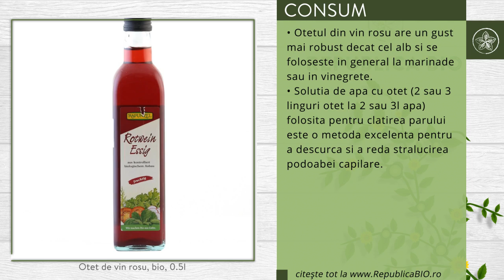Otet de vin rosu, bio, 0.5l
Descriere

• Otetul din vin rosu se produce din vin rosu nesulfatat si are un gust usor fructuos prin aciditatea sa de 6% si a notei usoare de zmeura.
• Contine potasiu, fosfor, sodiu si calciu, si este considerat hrana pentru creier.
• Calitatile antiseptice ale otetului sunt recunoscute inca din vremea lui Hipocrate, cand gargarele cu otet erau prescrise in cazurile de tuse rebela.

Proprietati

• Opeste inmultirea bacteriilor.
• Condimenteaza salatele.
• Stimuleaza productia de bila, iar practicile naturiste au aratat ca administrarea solutiei de otet cu putina miere face minuni in acest sens.

Continut
• O sticla contine 500ml de otet de vin rosu, certificat ecologic.
Consum

• Otetul din vin rosu are un gust mai robust decat cel alb si se foloseste in general la marinade sau in vinegrete.
• Solutia de apa cu otet (2 sau 3 linguri otet la 2 sau 3l apa), folosita pentru clatirea parului, este o metoda excelenta pentru a descurca si a reda stralucirea podoabei capilare.

Toate drepturile rezervate:

Republica BIO
Doar produse certificate organic!

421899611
RB1000947